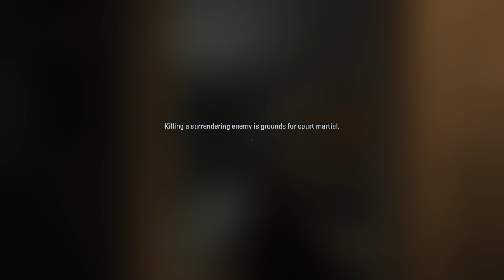Call of Duty: Modern Warfare II Campaign Mission Walkthrough - PART 2 🇮🇩 [No Commentary]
ORINOIZE GAMING CHANNEL INDONESIA

Ayo kawan kita main game FPS CALL OF DUTY MODERN WARFARE II mode multiplayer. Game besutan Activision ini dirilis pada tahun 2022 dengan latar belakang permainan realistik dan juga perang modern. 🤓

Tags ►
- Call of Duty Modern Warfare II
- Call of Duty Modern Warfare II Indonesia
- Call of Duty Modern Warfare II Gameplay
- Call of Duty Modern Warfare II Xbox Series S Gameplay
- Call of Duty Modern Warfare II Full Gameplay
- Call of Duty Modern Warfare II Campaign Walkthrough
- Call of Duty Modern Warfare II Campaign Playthrough
- Call of Duty Modern Warfare II Review
- Call of Duty Modern Warfare II Multiplayer
- COD Modern Warfare 2 Multiplayer
- COD MW2 Multiplayer

--orinoize--